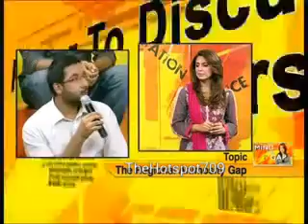Pakistani media comparing India and pakistan